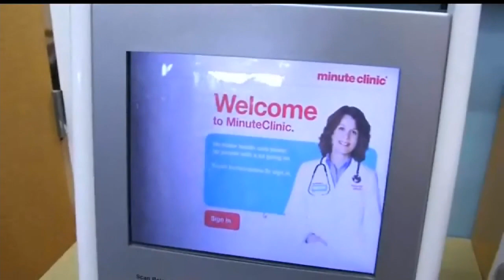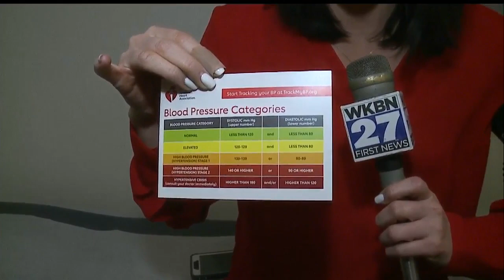Survey uncovers incorrect thinking about leading cause of death in women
Heart disease accounts for one in every four deaths in the U.S.